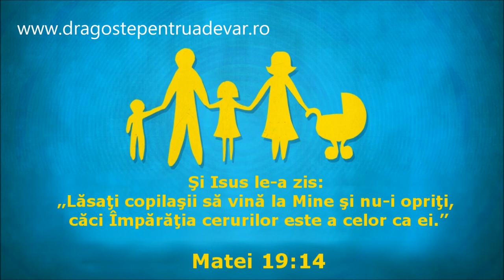Grup coral - Te rugăm și acum, primește-acest copil